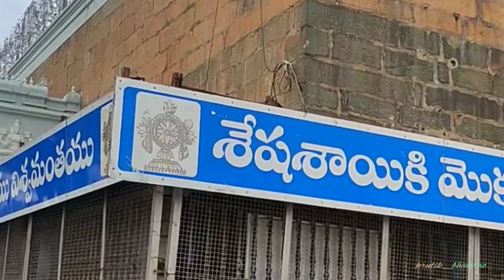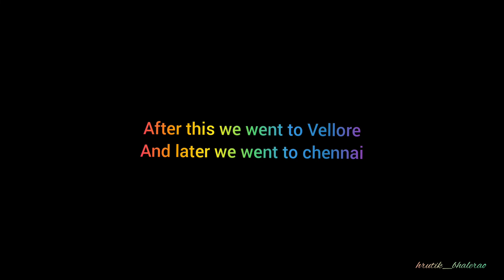Tirupati trip 2021 | Shirpur - Washim - Tirupati | Shortvlog | Ami Tpty exp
Shared some videos of my tirupati trip of 2021
Tirupati tirumala devasthanam website where you can book tirupati darshan tickets , accomodation , etc

Tirumala :- Sri Venkateswara Swamy Vaari Temple